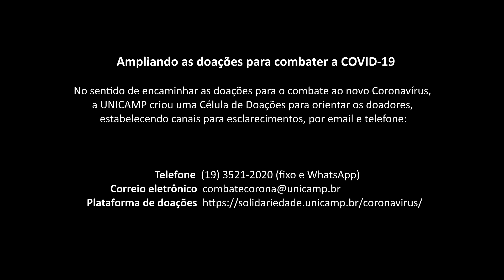Homenagem do Coro Contemporâneo e Docentes do IA aos profissionais da área de Saúde da Unicamp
Homenagem do Coro Contemporâneo de Campinas e Docentes do IA aos profissionais das áreas de Saúde, Biológicas, administração, alimentação e transporte.

A Gaelic Blessing. John Rutter.
Pra você, a profunda paz da onda que corre
Pra você, a profunda paz do ar que flui
Pra você, a profunda paz da terra tranquila
Pra você, a profunda paz das estrelas que brilham
Pra você, a profunda paz da noite suave
A lua e as estrelas derramem sobre você a luz que cura
Pra você, a profunda paz de Cristo, a luz do mundo!
Pra você, a profunda paz de Cristo!